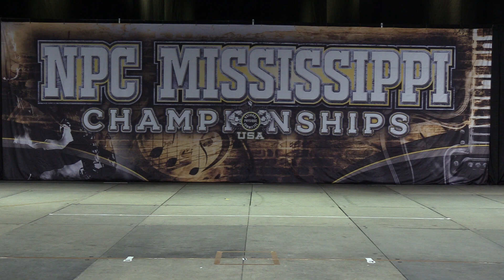MENS PHYSIQUE OPEN OVERALL - 2022 NPC MISSISSIPPI CHAMPIONSHIPS